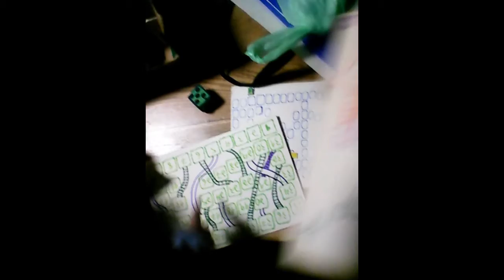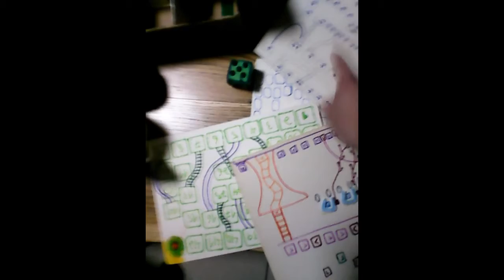משחק אסטרטגיה חכם שעשיתי למשחק עם אאחיינים ואולי אף ידוע ויש גם מדוע ... (חלק נכבד ממנו)